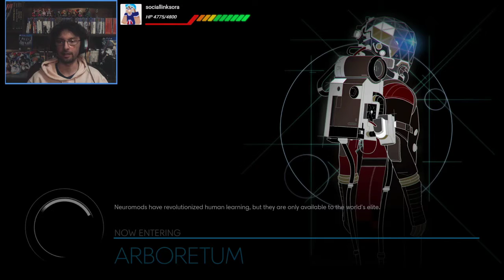What is the Definition of Insanity Sora Plays PREY 4